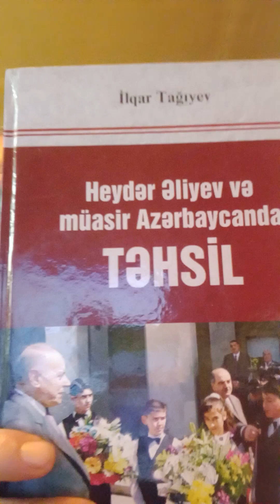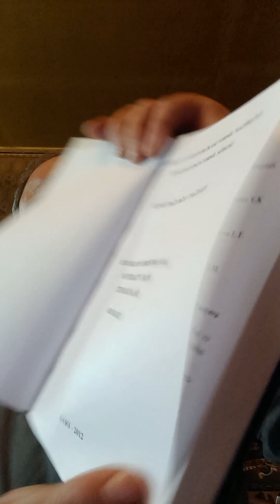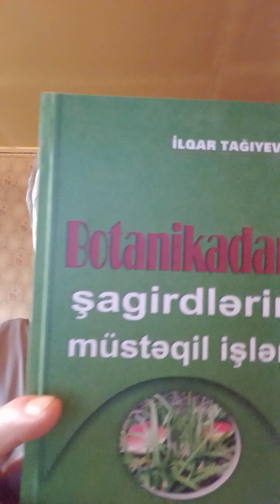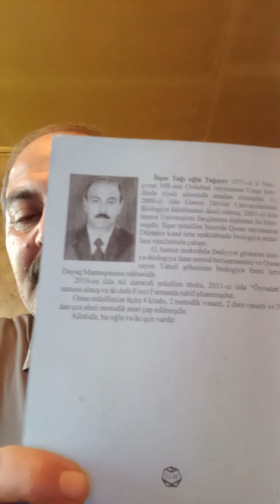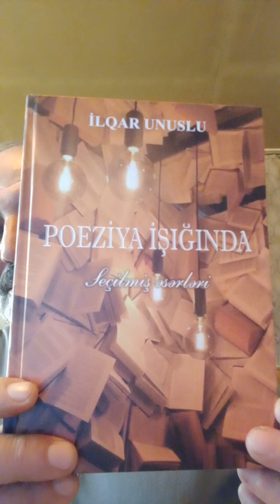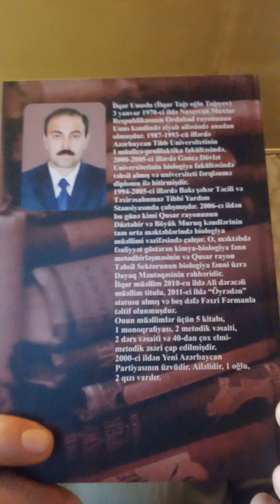HƏKİM, MÜƏLLİM, ŞAİR - YAZAR İLQAR UNUSLU HAQQINDA